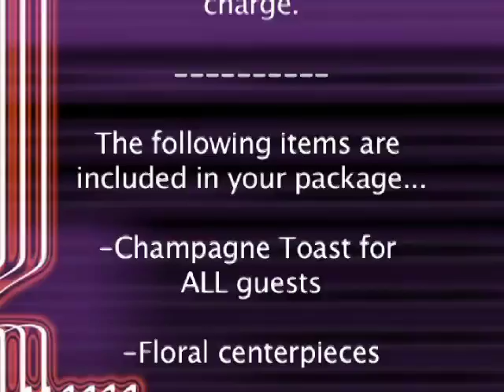Brother's Caterers Banquet Corporate WEDDING PACKAGES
Check out Brother's Caterers WEDDING PACKAGES!  Each package can be fully customized to meet your needs and budget.